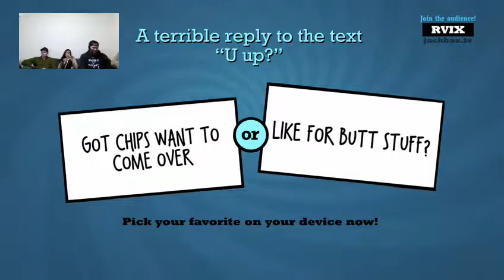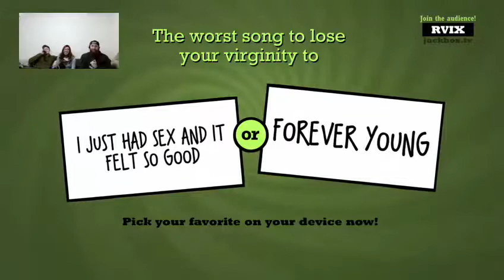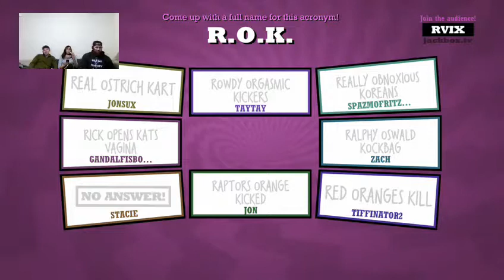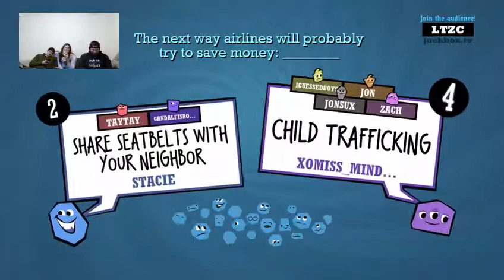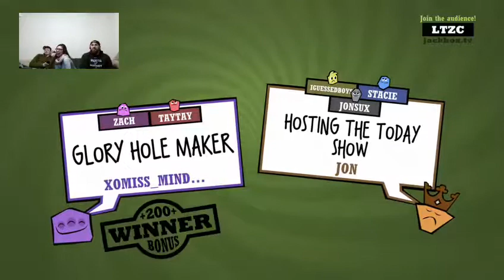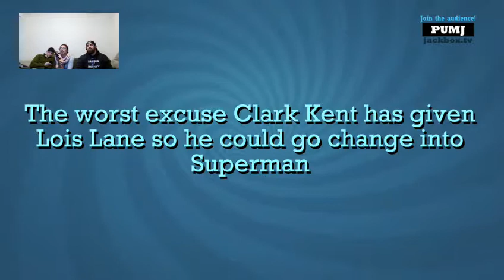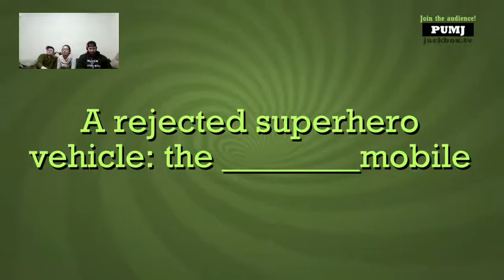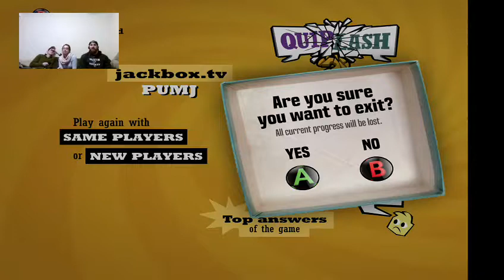New Years Eve Stream of Jack Party Box 3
Hi my name is Jon.  I love Video Games, Shooting Guns,  Training and Rehabilitating Rescue Dogs,  working and then  Vlogging about these things.  This channel is an attempt to capture my hobbies and interests. If you like my content please:

Video content posted to this channel may be viewed and shared as much as you like, but do not take my videos and upload them for profit, thats for me.